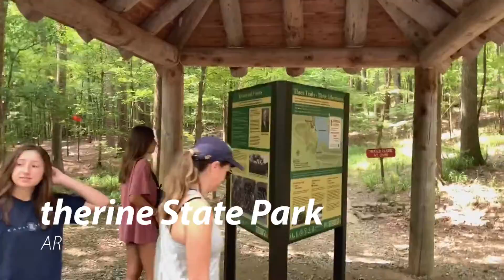Family Road Trip: Arkansas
Road trip to Harrison AR to see my Mother and Les and was able to spend time with my Sister Denise and Brother in Law Ken. Wild time in Hot Springs and a float down the Buffalo River.